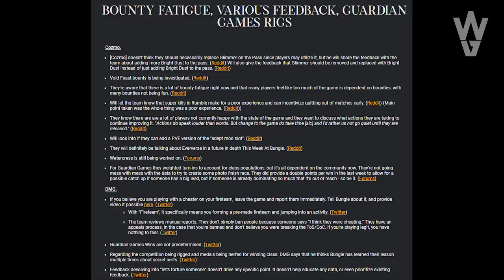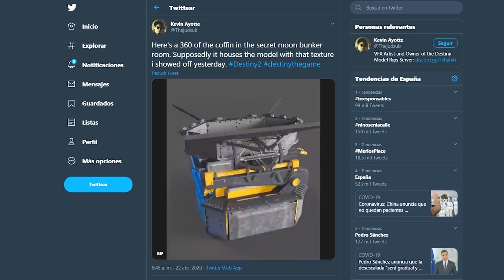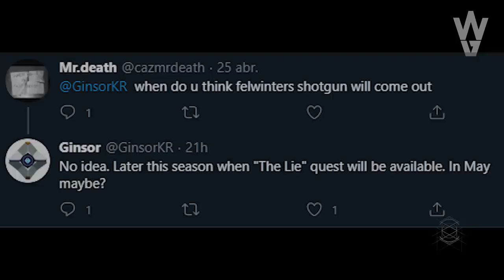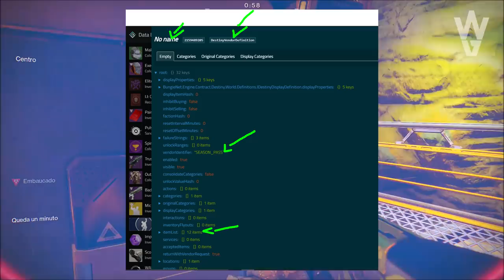Destiny 2: AVENTURA LA MENTIRA! CAMINO SECRETO! CAMAROTE SERAFÍN! ATAÚD EN LA LUNA! BUNGIE RESPONDE!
Destiny 2 - AVENTURA 'LA MENTIRA'! CAMINO SECRETO! ATAÚD EN LA LUNA! CAMAROTE SERAFÍN! BUNGIE RESPONDE & MÁS!

- Priblee Loyola
- Ghost Lucky
- Oscar Romero
- Richy